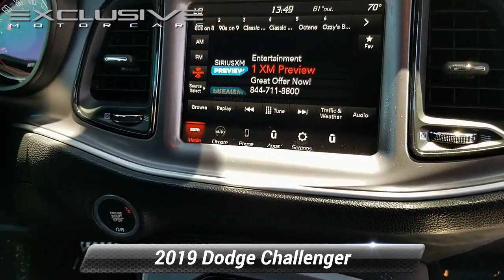Certified 2019 Dodge Challenger R/T Scat Pack, Randallstown, MD 571318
2019 Dodge Challenger R/T Scat Pack NAVIGATION, APPLE CAR PLAY, BLUETOOTH, BACK UP CAMERA, POWER MOONROOF, ALLOY WHEELS, ONE OWNER CLEAN CARFAX, BALANCE OF FACTORY WARRANTY, REMOTE START, KEYLESS ENTRY, EXCLUSIVE ADVANTAGE CERTIFIED (125 POINTS INSPECTION), RARE 1320 EDITION, ONLY 900 MADE! 1 Year NMCA/NHRA Membership, 1320 Drag Pack, 3.09 Rear Axle Ratio, Adaptive Damping Suspension, Autostick Automatic Transmission, Dodge Alcantara Performance Steering Wheel, Dodge Performance Pages, Drag Mode Performance Pages, Drag Mode Suspension, Drag Pak Fender Badge, Drag Pak I/P Badge, Drag Pak Illuminated Air Catcher Headlamp, Driver Floor Mat, Front Passenger Seat Belt Delete, GPS Navigation, Quick Order Package 24G R/T Scat Pack, Speed Limited Engine Controller, Transbrake, Unspecified Tire Brand, Wheels: 20" x 9.5" Low Gloss Black Drag.***EXCLUSIVE CERTIFICATION ON ALL VEHICLES*** Buy online ! -Email -Text WE WILL DELIVER YOUR EXCLUSIVE VEHICLE TO YOUR FRONT DOOR! See dealer for details. All prices exclude,tax, tags, $299 Dealer Processing Fee (not required by law) and certification. Some vehicles prices require financing through one of our lending institutions with approved credit. To receive this internet price, you must print and present this page to the sales team upon arrival. All vehicles subject to prior sale.

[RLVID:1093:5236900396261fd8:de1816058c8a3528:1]